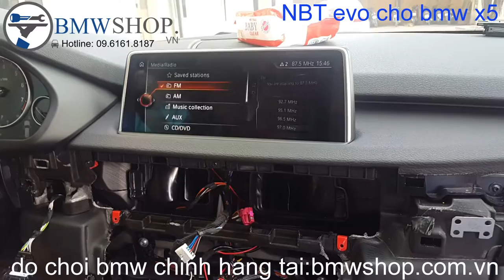Nbt Evo BMW X15 2016 [ BMWSHOP - 0979972929]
-  Quà tặng đi kèm khi độ xe tại bmwshop
✅ Miễn phí kiểm tra xe check phần mềm tổng thể
✅ Miễn phí coding khóa cửa gập gương
✅ Miễn phí coding tắt startop để không  tắt máy khi dừng xe cái này cực kì hữu ích khi đi trong khố
✅ Miễn phí coding lấy gió ngoài
✅ Miễn phí coding ra vào ghế tự động -  mở cửa ghế lùi ra - đóng cửa ghế tự tiến lên.
-  Địa chỉ: BMWSHOP 101 Ngõ 39 Đặng Vũ Hỷ , Long Biên, Hà Nội